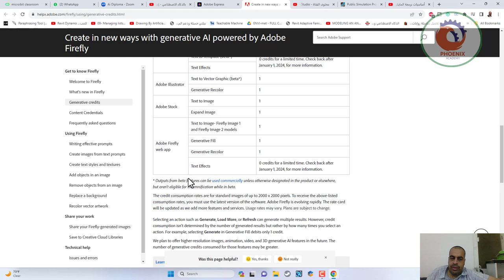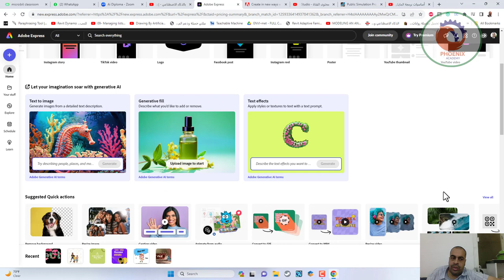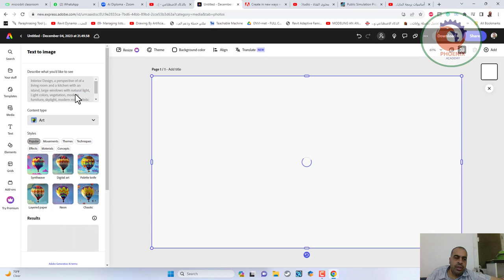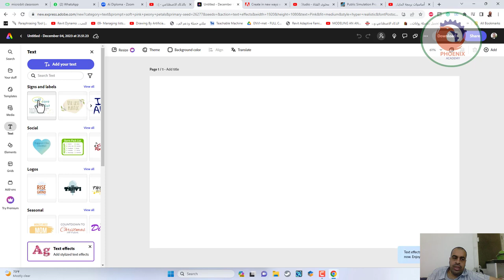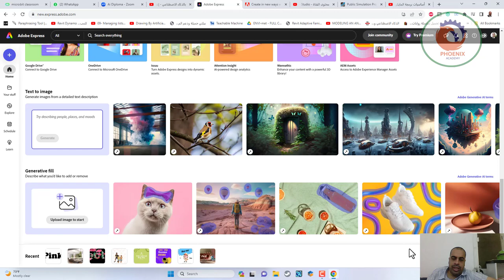express adobe صمم بالذكاء الاصطناعي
❤️ روابط التواصل
✅ انستجرام